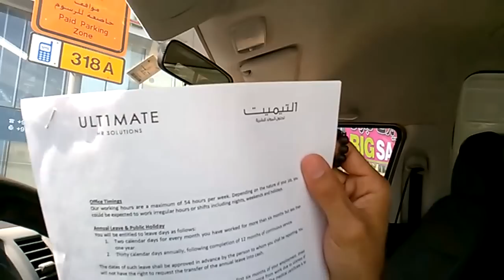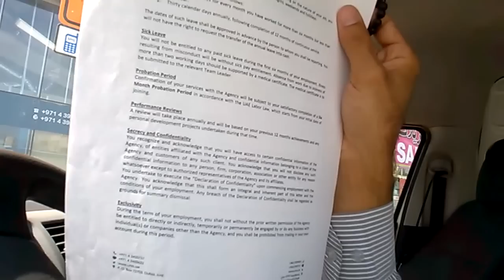No need job